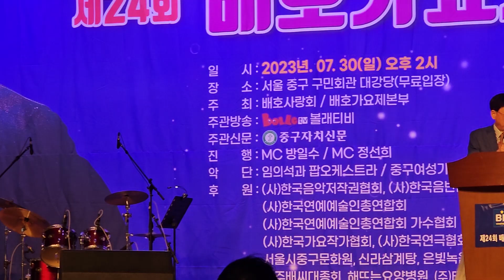가수 김태희 님 신곡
서울 중구구민희관 제24회 배호가요제 축하송